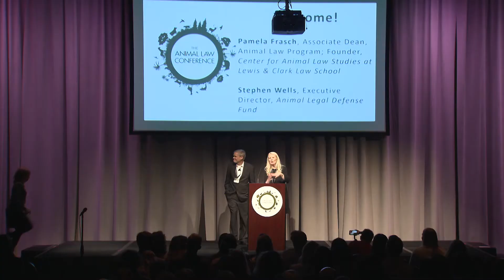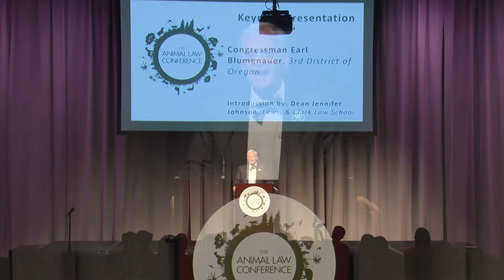01 - Keynote by Congressman Blumenauer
Welcomes & Introductions by: Pamela Frasch, Associate Dean, Animal Law Program; Founder and Executive Director, Center for Animal Law Studies at Lewis & Clark Law School, and Stephen Wells, Executive Director, Animal Legal Defense Fund
Keynote by Congressman Earl Blumenauer, 3rd District of Oregon
Introduction by: Dean Jennifer Johnson, Lewis & Clark Law School